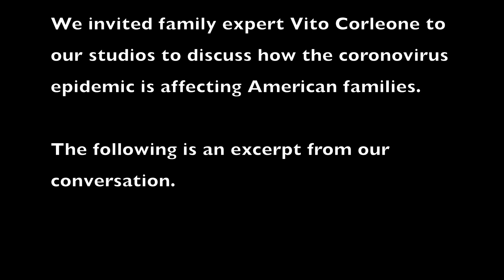Advice from Don Corleone: How to Survive The Pandemic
Family expert Vito Corleone joined us in our studio for an intimate conversation about the global pandemic. He offered advice on keeping the family together, cooking Italian food, and repurposing household objects.

We wish him and the entire Corleone family well during this harrowing time.